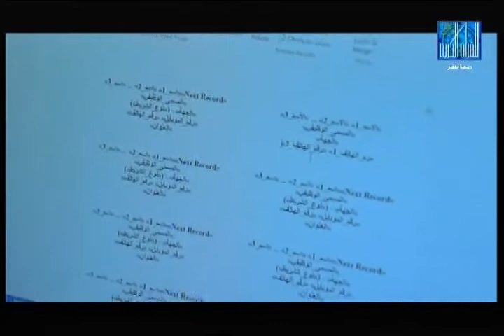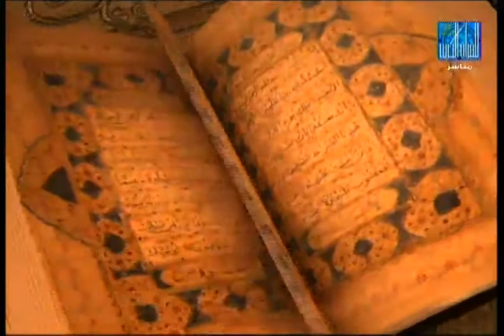الدورة الثامنة عشرة - الرسالة اليومية: 1- رمضان - 1435 هـ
الرسالة اليومية